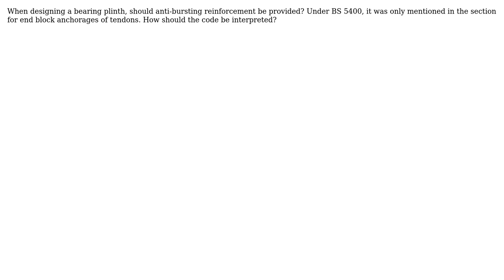Engineering: When should anti-bursting reinforcement be used?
With thanks & praise to God, and with thanks to the many people who have made this project possible! You are responsible for your own actions.